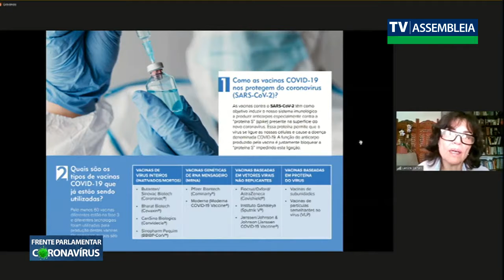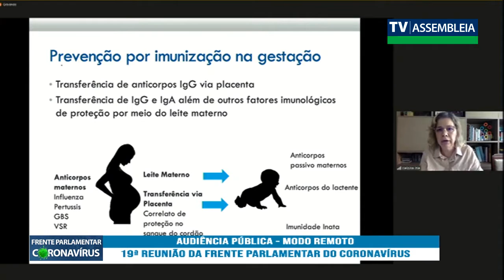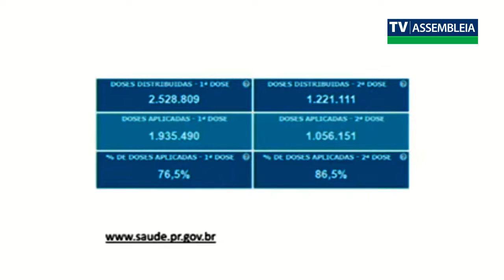Vacinação de gestantes contra Covid é tema da Frente Parlamentar do Coronavírus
Frente Parlamentar do Coronavírus questiona autoridades de Saúde sobre suspensão da vacinação de gestantes.
Recomendação da Anvisa após a morte de uma mulher grávida que recebeu o imunizante AstraZeneca no Rio de Janeiro motivou o grupo a ouvir a Secretaria de Estado da Saúde.